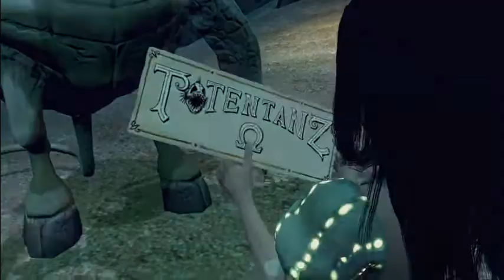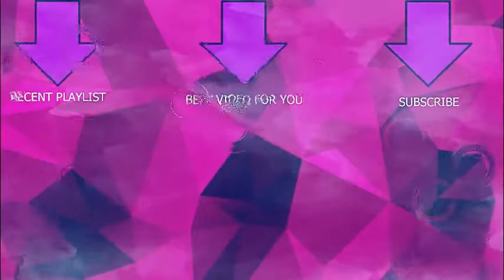Alice Madness Returns part 5 (IM THE SCATMAN)